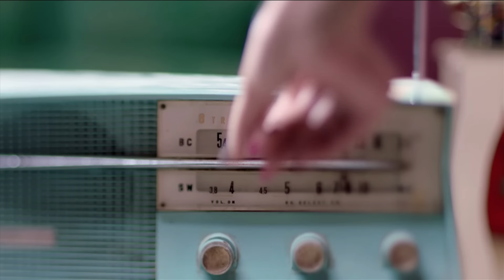مشاعل - بغازله | Mashael - Baghazelah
مشاعل - فيديو كليب بغازله
Mashael - Baghazelah video clip
كلمات: خالد العوض
ألحان: عصام كمال
توزيع: مهند خضر
إخراج - رندلى قديح
إنتاج وتوزيع بلاتينوم ريكوردز
Produced by Platinum Records